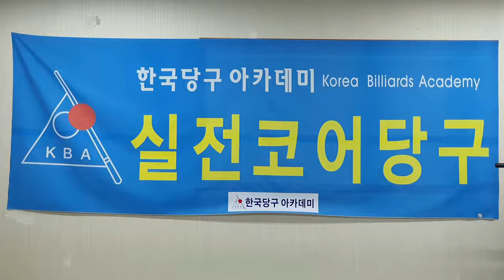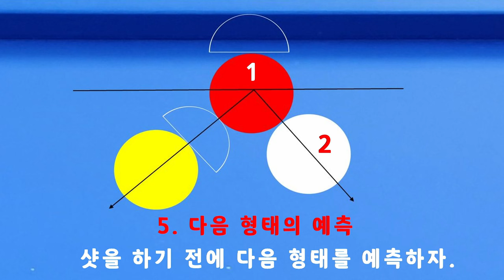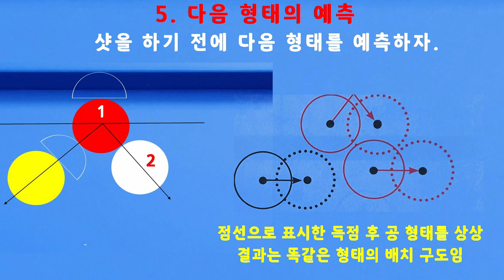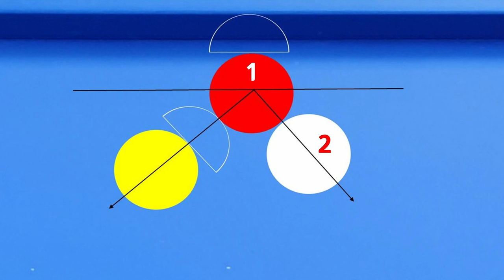[4785] 한국당구아카데미 // 큐볼의 행동반경은? / 세리(일단) : 3632(1332)일 / 16242(4183)시간_ 2024.05.23.